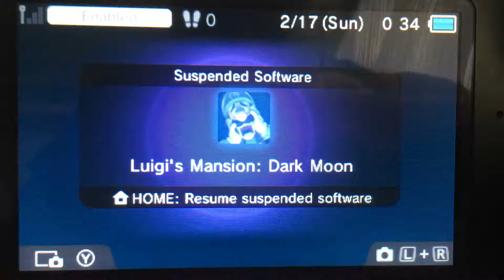Luigi Mansion Dark Moon : Luigi Alone in The Dark